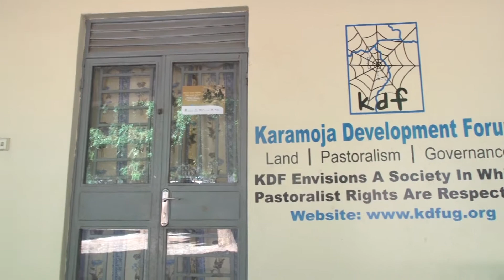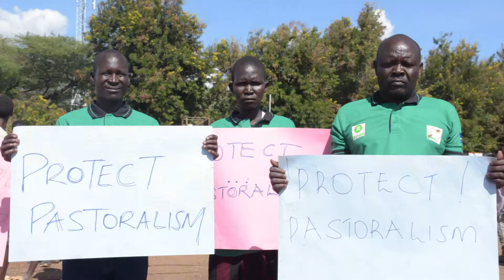Invest. Secure. Enable_Short Version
For two years we've run a campaign to protect the rights of pastoralists in Karamoja. With pastoralism in Karamoja facing ever increasing challenges most of which political, the environmental & ecological drivers of pastoralism continue to make it only a 'turn-to' livelihood.
The right thing to do? Invest in, Secure and Enable Pastoralism!